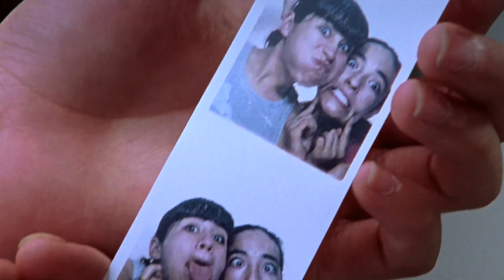French Police - CDMX (Lyrics) (Violet Perfume: No One Is Listening 2000)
🥀🎼Post Punk
📽️🎭 Original Title: Perfume de Violetas (Nadie Te Oye). Mexican Drama Film. From “La Trilogía de la Maldad” (The Trilogy of Evil)
Directed by Maryse Sistach.

Plot: This is the story of Yessica (Ximena Ayala) and Miriam (Nancy Gutiérrez), adolescent girls from a poor neighbourhood in Mexico City. Despite their different personalities, the two girls form a strong friendship that begins in secondary school. They share everything from notebooks to make-up and perfume. Tragedy unfolds when violent accomplices Jorge (Luis Fernando Peña) and El Topi (César Balcazar) kidnap Yessica.